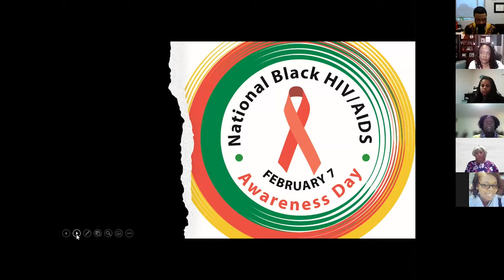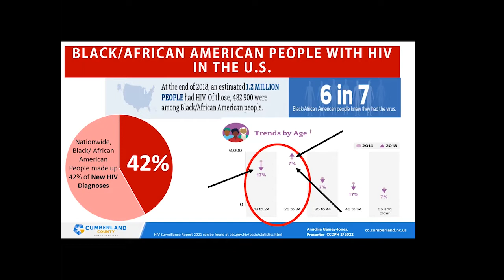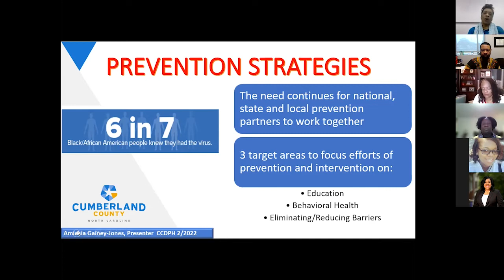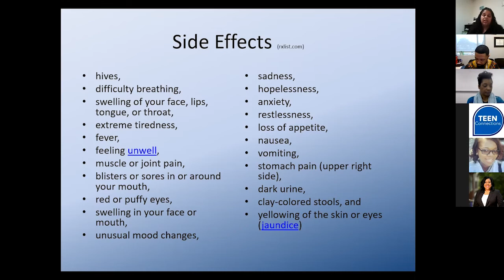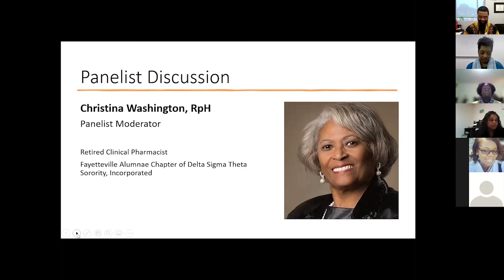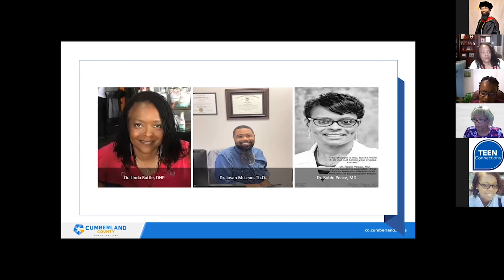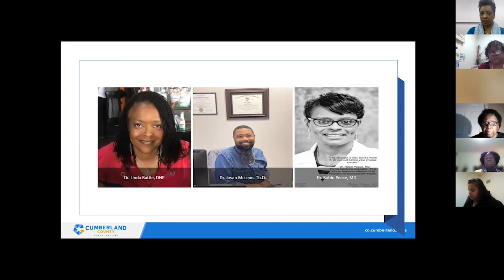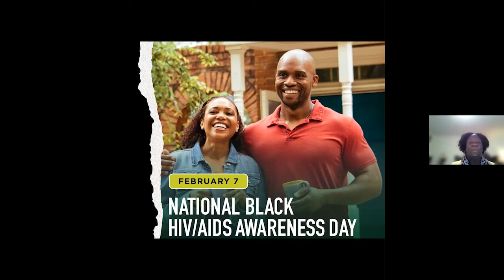HIV/AIDS Awareness Webinar Pt. 1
In recognition of National Black HIV/AIDS Awareness Day NBHAAD and National Women & Girls HIV/AIDS Awareness Day NWGHAAD, the Cumberland County Department of Public Health hosted a two-part webinar series on awareness, to educate our community on current statistics and prevention strategies, and honor those living with HIV.

This event is sponsored in part by the Cornelia "Neill" Bullock Wilkins Charitable Endowment Fund for Health of the Cumberland Community Foundation, Inc.

Collaborating community partners are Community Health Interventions, Fayetteville Alumnae Chapter of Delta Sigma Theta Sorority Incorporated, Cumberland County HIV Taskforce, Fort Bragg Area Alumnae Chapter of Delta Sigma Theta Sorority Incorporated, Teens Do Care, Inc., and Teen Connections.